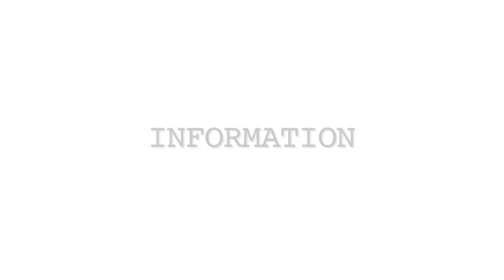Serendipity #19 -- Padmasree Warrior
Padmasree Warrior is the Chief Technology & Strategy Officer of Cisco Systems and the former CTO of Motorola, Inc.